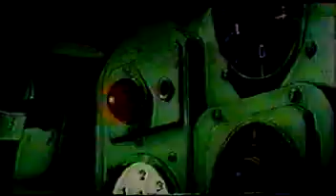The Cockpit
Video editado por Alberto Maldonado Garcia